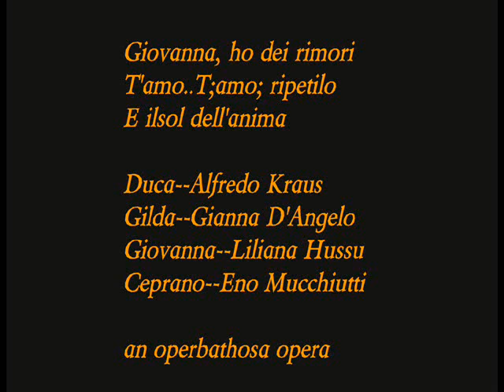G.Verdi Rigoletto Alfredo Kraus, Gianna D'Angelo "Giovanna, ho dei rimori..T'amo..E ilsol dell"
G.Verdi Rigoletto Alfredo Kraus, Gianna D'Angelo "Giovanna, ho dei rimori..T'amo..E ilsol

dell'anima"

Giovanna, ho dei rimori
T'amo..T;amo; ripetilo
E ilsol dell'anima

Duca--Alfredo Kraus
Gilda--Gianna D'Angelo
Giovanna--Liliana Hussu
Ceprano--Eno Mucchiutti

an operbathosa opera

G.Verdi Rigoletto Alfredo Kraus, Gianna D'Angelo "Che m'ami..Addio..Ella mi fu..Parmi veder le

lagrime"

Che m'ami, deh, ripetilo
Addio...speranza ed anima
Ella mi fu rapita!
Parmi veder le lagrime

Duca--Alfredo Kraus
Gilda--Gianna D'Angelo
Giovanna--Liliana Hussu
Ceprano--Eno Mucchiutti

an operbathosa opera

Gianna D'Angelo (born November 18, 1929, some sources say 1934), is an American coloratura soprano, primarily active in the 1950s and 1960s.

Born Jane Angelovich in Hartford, Connecticut, she studied first at The Juilliard School in New York City with Giuseppe De Luca. In the early 1950s, she moved to Venice, Italy, where she became a pupil of Toti Dal Monte, who also advised her to italianize her name.

She made her debut in 1954 at the Baths of Caracalla in Rome as Gilda in Rigoletto, a role that would remain one of her greatest successes throughout her career. She was rapidly invited at all the major opera houses of Italy, Naples, Florence, Bologna, Trieste, Parma, Milan, etc. She also made appearances at the Paris Opéra and the Glyndebourne Festival as Rosina in Il barbiere di Siviglia and at the Edinburgh Festival as Norina in Don Pasquale.

She made her American debut at the Cosmopolitan Opera in San Francisco, in March 1959, in the title role of Lucia di Lammermoor (opposite Giuseppe Campora and Norman Treigle), and at the Metropolitan Opera in New York, on April 5, 1961 as Gilda (with Robert Merrill as Rigoletto), and remained there for eight seasons, appearing in roles such as: Lucia, Amina, Rosina, Norina, Zerbinetta, the Queen of the Night. She also appeared in Philadelphia, Houston, New Orleans, etc.

D'Angelo made few commercial recordings, the most notable being Musetta in La bohème with Renata Tebaldi, Carlo Bergonzi and Ettore Bastianini under Tullio Serafin. Other recordings include Il barbiere di Siviglia and Rigoletto both with baritone Renato Capecchi, as well as the doll Olympia in Les contes d'Hoffmann, opposite Nicolai Gedda. A live performance of I puritani from Trieste in 1966, has also been recently released on DVD.

After retiring from singing, she became a voice teacher at the Jacobs School of Music, where she remained from 1970 until 1997.